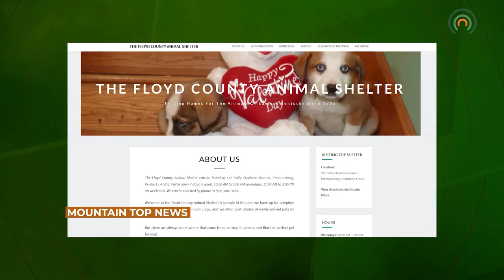Fundraiser for the Floyd County Animal Shelter Held in Prestonsburg Tuesday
The Floyd County Animal Shelter organized a fundraiser Tuesday afternoon in Downtown Prestonsburg with the hopes of raising some of the funds necessary for a new building for their location.